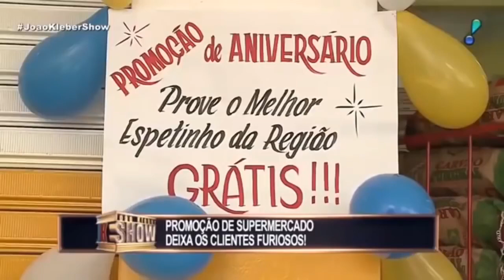Pegadinhas I folgado deixa a galera no veneno !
pegadinhas

pegadinhas 2020
pegadinhas 2019
PAI DE SANTO,pai de santo edu primitivo,pegadinha do pai de santo,pegadinha da macumba,pegadinha do pai de santo invocado,pegadinha edu primitivo,edu primitivo,edu primitivo no encrenca,ano 2020
forte
vin diesel
dublê do vin diesel
pegadinha do edu primitivo

João Kléber Show
REDETV!
HUMOR
Mulherada
Rapaziada
Pegadinha
Gata
Pegadinha2019
Gostosa
Prank2019
Bonitona
humor
Amiga
Delicio
pegadinha
Toninho Tornado
pegadinhas
Programa
Prank
Pranks
redetv
televisão
Joke
Jokes
Kiko
Africano
Comedia
Comédia
Comediante
Humorista
Comedy
Funny
Funnys
Piada
Clown
Clowns
TE PEGUEI NA TV
Engraçado
Engraçados
Joker
Folgado
Baggy
Malandro
Rascal
Marmanjo
pegadinhas
pegadinhas 2020
pegadinhas 2019

João Kléber Show
TV NETWORK!
HUMOR
Woman
Jig
Prank
Cat
Prank2019
Delicious
Prank2019
Pretty
humor
Friend
Delicio
prank
Toninho Tornado
pranks
Program
Prank
Pranks
TV network
television
Joke
Jokes
Kiko
African
Comedy
Comedy
Comedian
Humorist
Comedy
Funny
Funnys
Joke
Clown
Clowns
I GOT YOU ON TV
Funny
Funny
Joker
Baggy
Baggy
Trickster
Rascal
Grown man
pranks

pegadinhas
pegadinhas 2020
pegadinhas 2019

João Kléber Show
REDETV!
HUMOR
Esposa
Muchachos
Captura
Nena
Broma2019
Caliente
Broma2019
Lindo
humor
Amigo
Delicio
atrapar
Tornado Toninho
travesuras
Programa
Travesura
Bromas
redetv
television
Broma
Chistes
Kiko
Africano
Comedia
Comedia
Comediante
Humorista
Comedia
Divertido
Funnys
Broma
Payaso
Payasos
Te tengo en la televisión
Divertido
Divertido
Joker
Holgura
Holgado
Embaucador
Bribón
Hombre adulto

2020 pranks
pranks 2019
I called the big guy, how to stay strong in 2020, strong, vin diesel, stunt of vin diesel, prank of primitive edu, pranks, 2020 pranks, pranks 2019, prankshumorcomedyprankdesafiosengraçadosEdu Primitivopegadinhas do Edu Primitivopegadinhas do Brasilpegadinhas do spl netherlandish mosque trouble,
FATHER OF SANTO, father of saint edu primitivo, prank of father of saint, prank of macumba, prank of father of saint invoked, prank edu primitivo, primitive edu, primitive edu in trouble, year 2020
strong
vin diesel
vin diesel stuntman
prank of the primitive edu

travesuras
Travesuras 2020
travesuras 2019
PADRE DE SANTO, padre de santo edu primitivo, broma del padre de santo, broma de macumba, broma del padre de santo invocado, broma edu primitivo, primitivo edu, primitivo edu en apuros, año 2020
fuerte
vin diesel
especialista en vin diesel
travesura de la primitiva edu